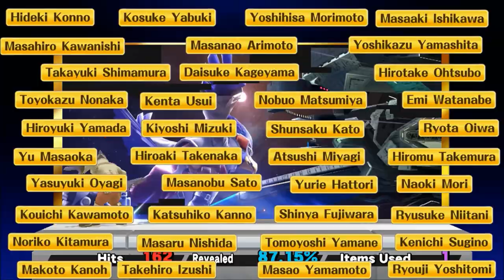Super Smash Bros for Wii U-Part 49 (Falco)